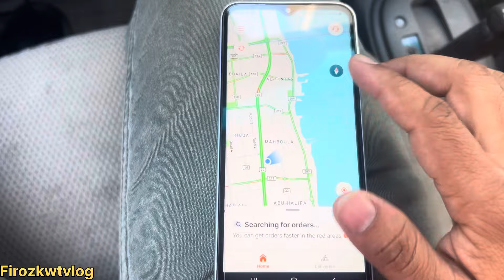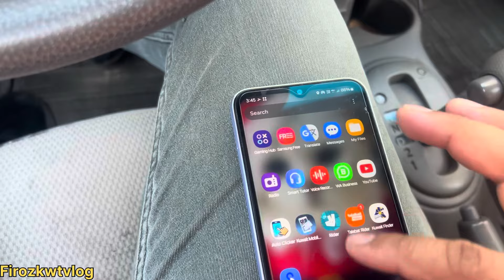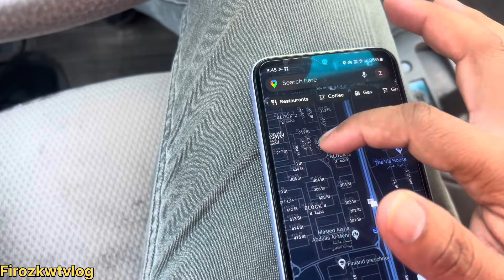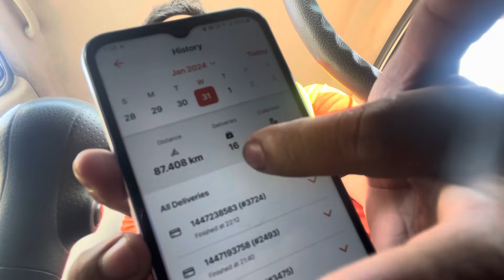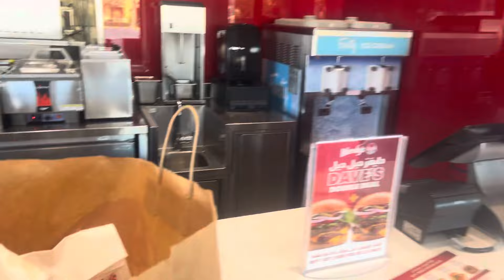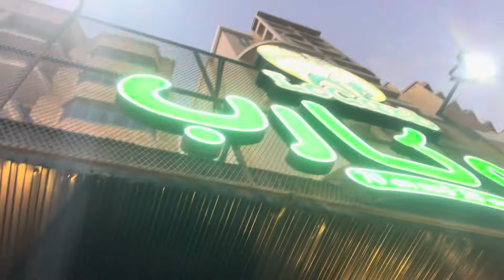TAlABAT FOOD DELIVERY IN KUWAIT 🇰🇼 # vlog firozkwtvlog dailyvlog kuwaitjob highest salary💰